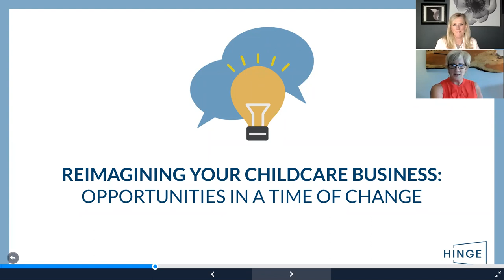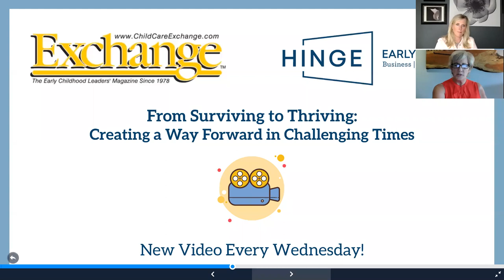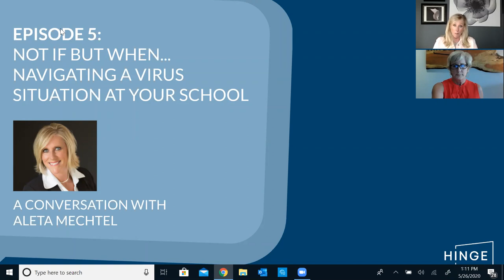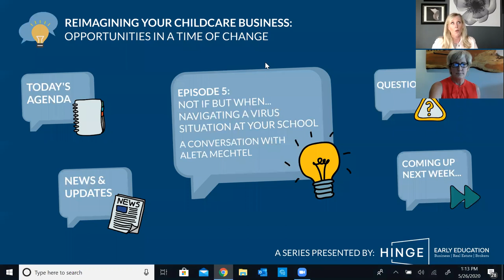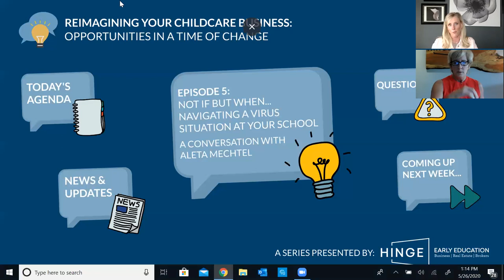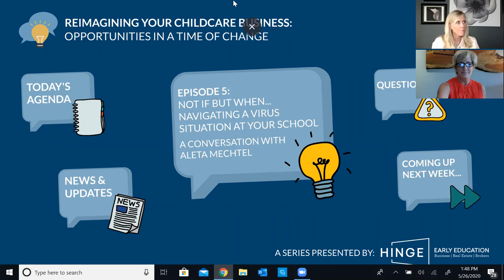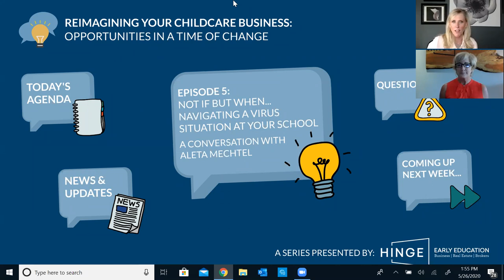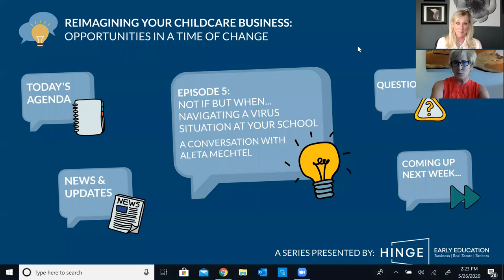Episode 5: Not IF But WHEN... Navigating a Virus Situation at Your School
Reimagine your childcare company into one that responds to situations quickly and calmly. In our new reality, it is not IF, but WHEN your company will come face-to-face with the coronavirus. Situations like these need to be handled quickly, calmly and with the utmost care. It is vital for you to prepare by developing a plan for your staff and families—taking into consideration different scenarios, communication strategies and resources.

In this webinar, Kathy Ligon interviews veteran childcare owner Aleta Mechtel, operator of four schools in Minneapolis, MN, to discuss Aleta’s recent experience navigating the emergence of COVID-19 at one of her schools and what she did before, during and after this crisis.